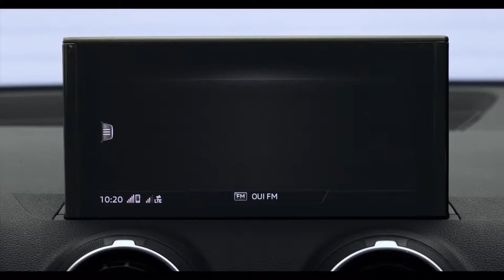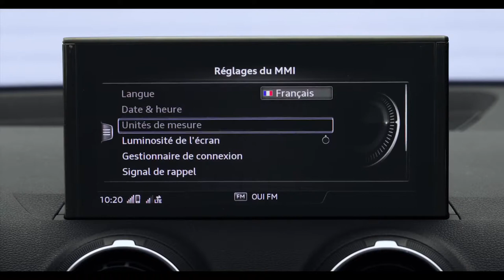Astuce MyAudi - Commande Vocale